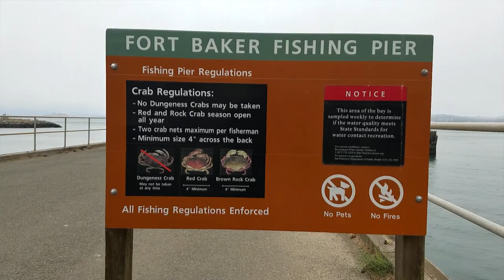San Francisco Short Film 2017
Short film of my San Francisco Trip